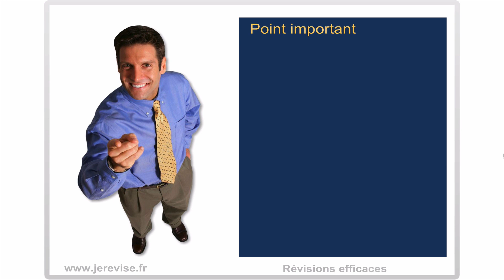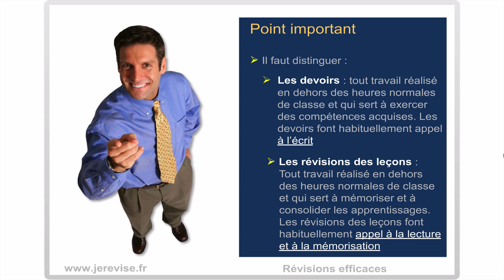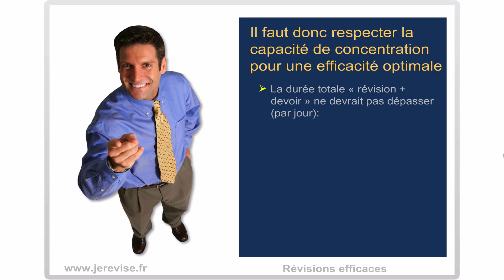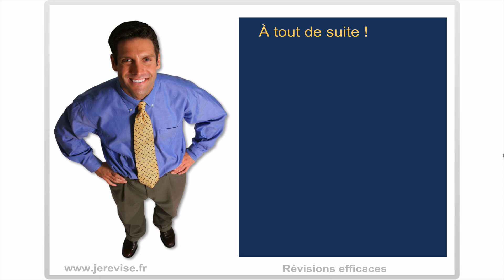Révisions Efficaces : Module 1: Combien de temps faut-il réviser ?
Comment déterminer durée maximale de vos révisions pour mieux retenir vos lecons ?

00:00 : Introduction.
00:49 : Deux points importants à prendre en compte avant de se mettre au travail.
01:06 : Quelle est la durée de concentration maximale en fonction de l’âge.
02:25 : Que se passe-t-il lorsqu’on révise trop ?
02:57 : Que faire si vous dépassez cette durée ?
03:35 : Conclusion.

La méthode "Révisions Efficaces", vous livre tous ses secrets pour apprendre et graver efficacement vos leçons dans votre mémoire pour toujours.

Cette capsule a été réalisée par le Vous y trouverez de nombreux cours de français, des exercices en ligne, des fiches à télécharger, des vidéos.